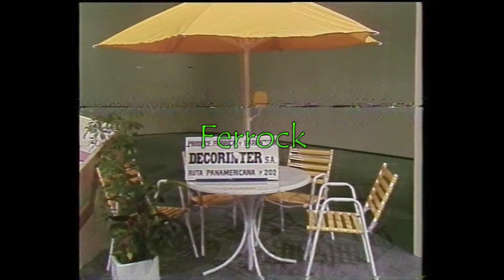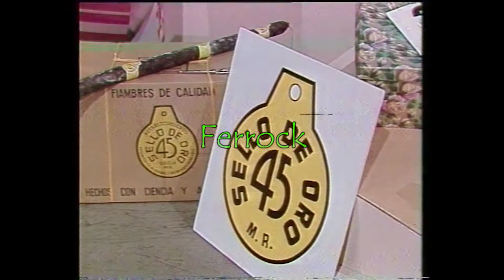HOY ESTAMOS DE REMATE 1988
En este video veremos y comentaros el programa conducido por Gerardo Sofovich, "Hoy estamos de remate" transmitido en 1988 por Canal 11.